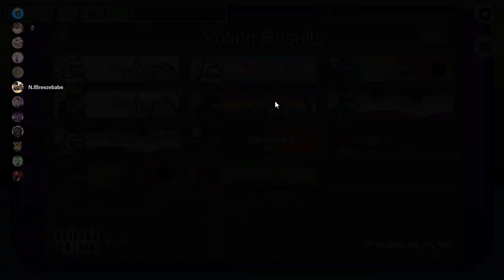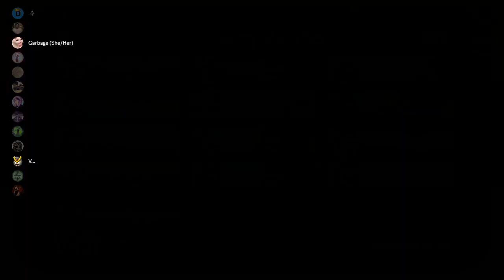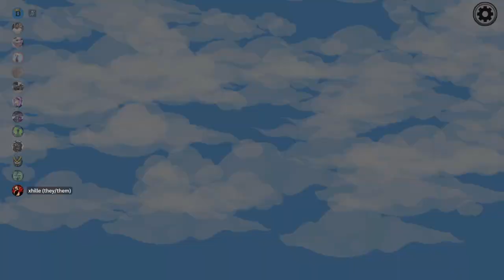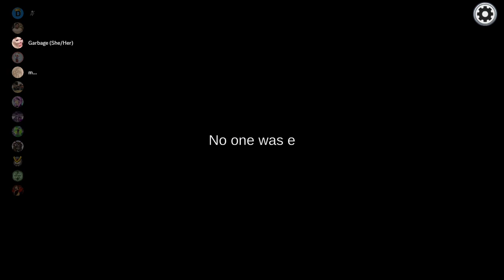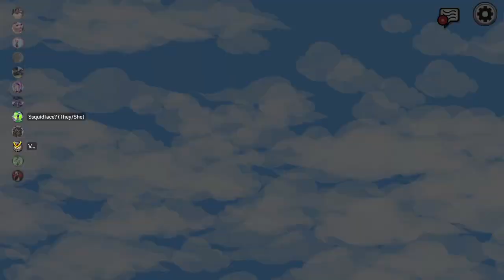Among Us w the Café Community!...I'm Gonna Get Wrecked, Aren't I?